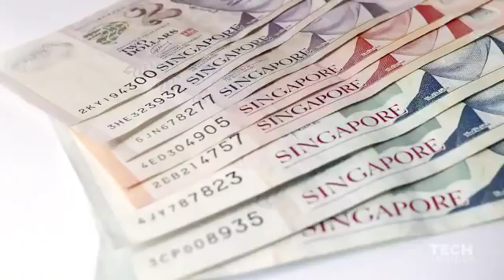This Is The Reason Why Most Taxicabs Are Painted Yellow